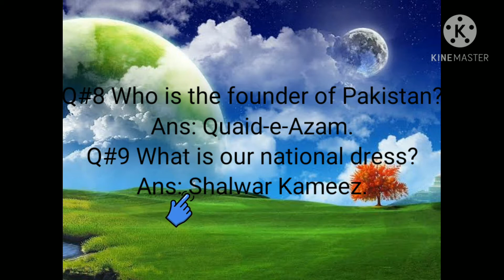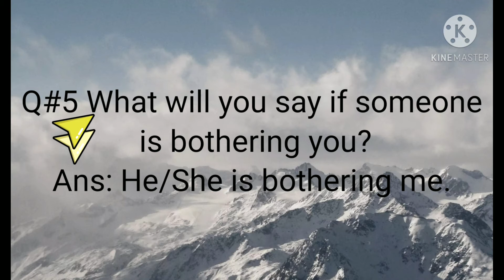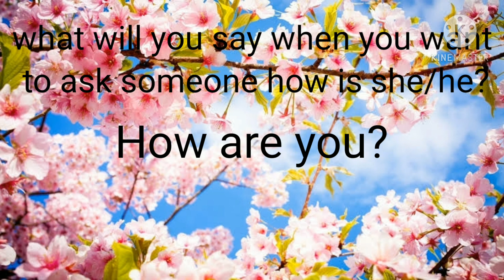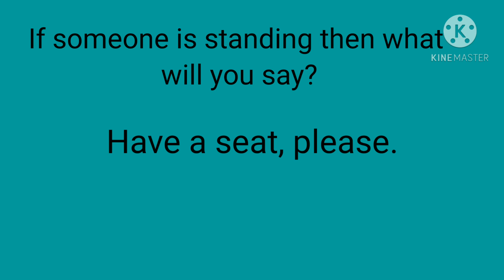P G G K & Conv D 5 Ph#4